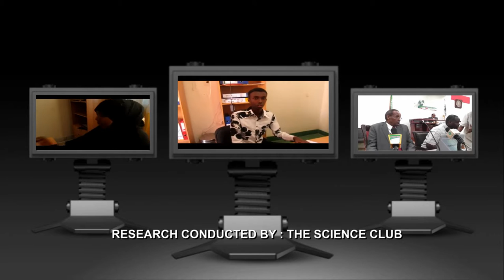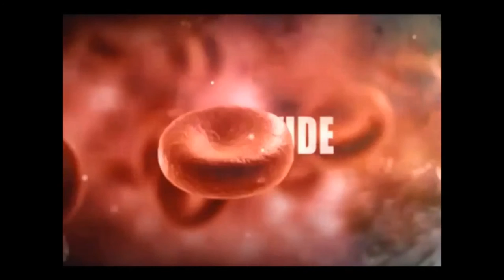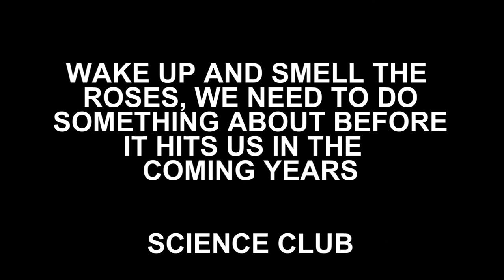The science Club IN SOS HG SHEIKH HIGH SCHOOL Research documentry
The science club IN SOS HG SHEIKH SECONDARY SCHOOL STANDS FOR science motivation for Somaliland students